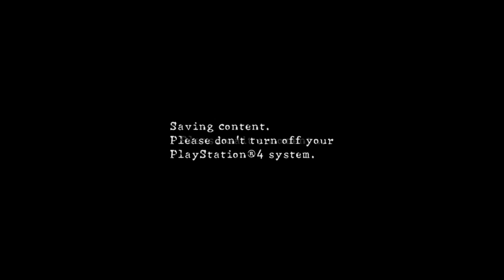Resident Evil 5 Veteran difficulty - 1st session - RE October Marathon!